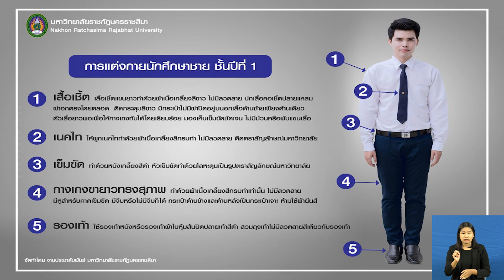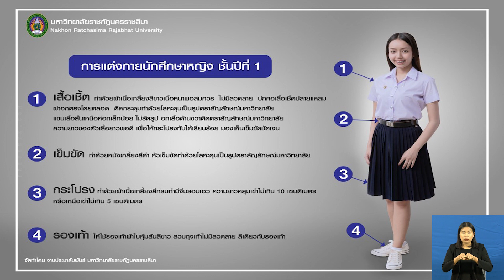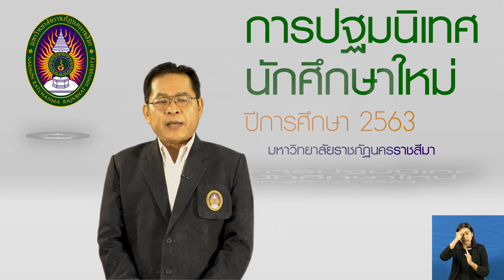บรรยายเรื่อง “แนวทางการดำเนินกิจกรรม งานสวัสดิการ และการประกันคุณภาพการศึกษา”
โดย  ผู้ช่วยศาสตราจารย์ ดร.ธวัช  ตราชู  รองอธิการบดีฝ่ายกิจการนักศึกษา
และศิษย์เก่าสัมพันธ์
มหาวิทยาลัยราชภัฏนครราชสีมา